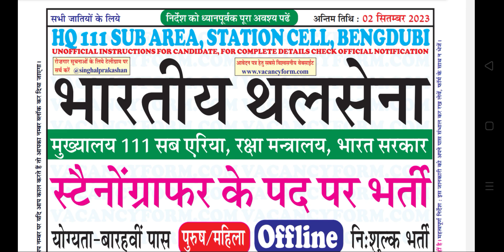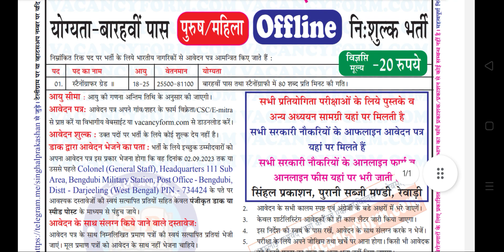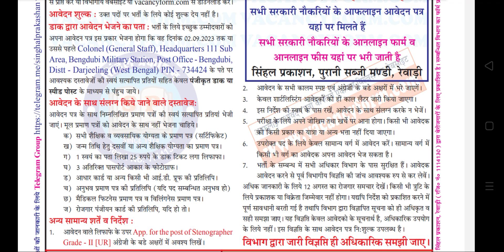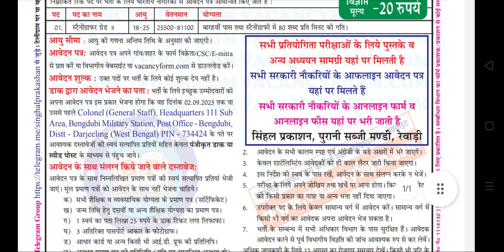Indian Army stenographer vacancy 2023 || stenographer requirement 2023